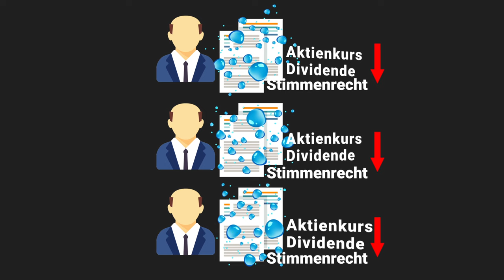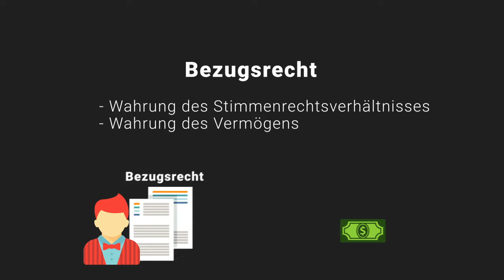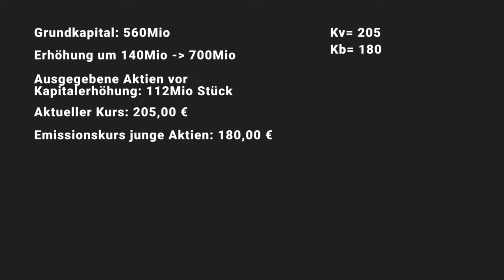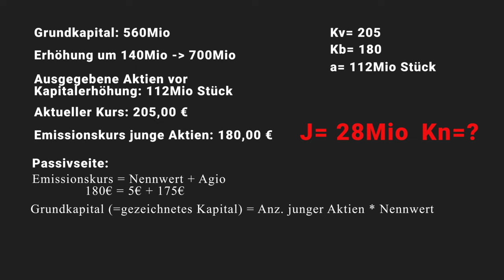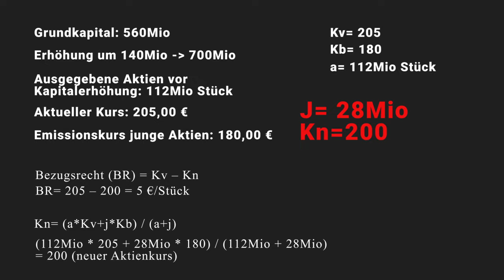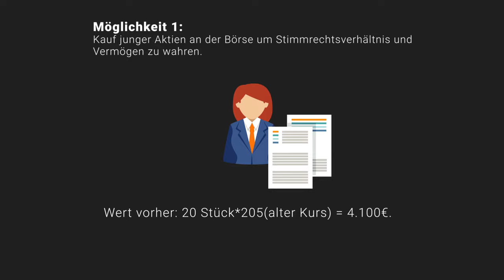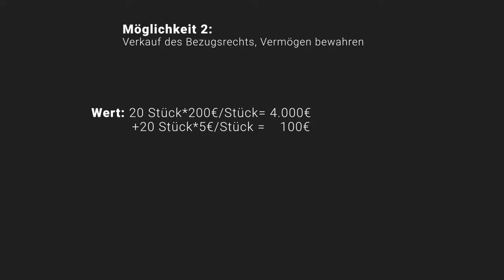Kapitalerhöhung und Bezugspreis am Beispiel erklärt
📺 ALLE KANÄLE

» CREDITS

Geschrieben von: Jannik Heuer
Visuelle Konzeption: Denis Stahlbaum
Sprecher: Alexander Giesecke